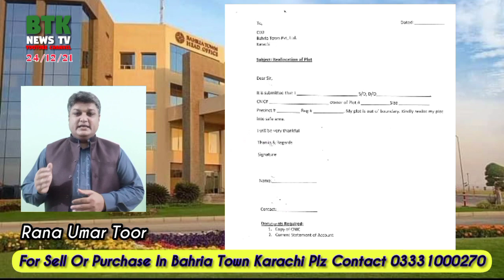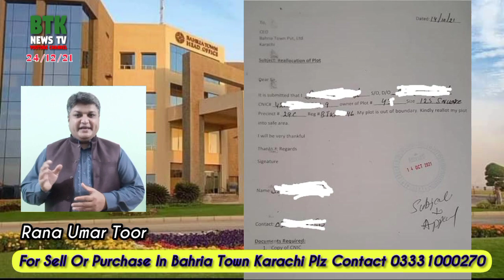Good News For Bahria Town Karachi Disputed Precincts, Valley Block, Sports City & Paradise Allottees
بحریہ ٹاؤن کراچی Old BTK, Valley Block & Disputed Areas کے الاٹیز بحریہ ہیڈ آفس جا کر اپنے پلاٹس کو بحریہ کے On Ground Precincts میں شفٹ کروالیں

بحریہ ٹاؤن کراچی کے متاثرین کے لیئے خوشخبری بحریہ ٹاؤن کراچی آؤٹ آف باؤنڈری پلاٹس کو نیو پریسنٹس میں شفٹ کر رہا ہے۔ پہلے والی وڈیو دیکھنے کے لیئے اس لنک پر کلک کریں شکریہ 👇

                                                    Maintenance Charges
کی وڈیو دیکھنے کے لیئے اس لنک پر کلک کریں شکریہ 👇

بحریہ ٹاؤن کراچی کی نیوز، تبصرے، تجزیے، پروجیکٹ رویو، ہر پریسنٹ کے آن گراؤنڈ رویو اور قیمتوں کے اتار چڑھاؤ سے باخبر رہنے کے لیئے ہمارا یوٹیوب چینل سبسکرائب کریں اور بیل 🔔 دباکر سلیکیٹ آل کریں تاکہ ہر نئی آنے والی وڈیو آپ کو ٹائم پر مل سکے۔ شکریہ